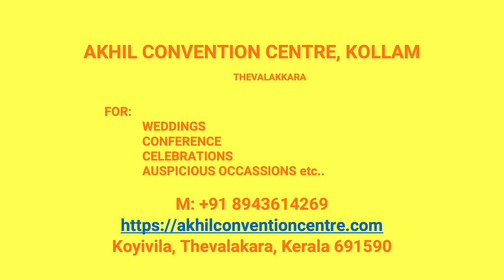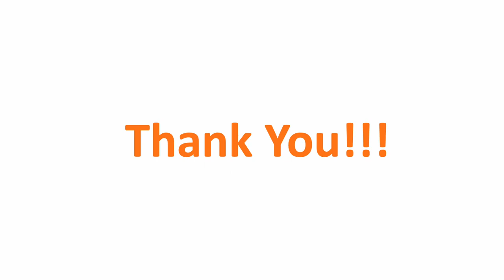Kalyana Mandapam Adinad Kollam